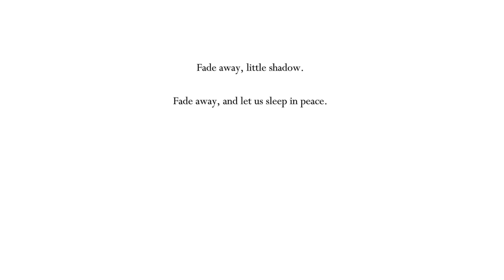Hollow Knight - Let's Play - Episode 18 [The Dream Nail]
Hollow Knight is a beautiful hand-drawn 2D action platformer done in the 'metroidvania' style.  Take the role of the mysterious knight on a journey through a vast ruined insectoid kingdom!  From developer Team Cherry.